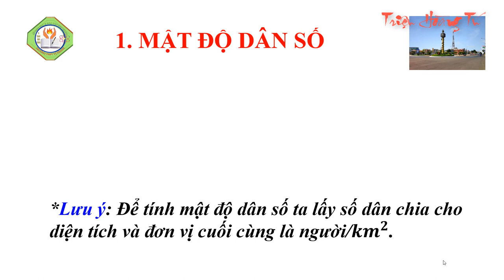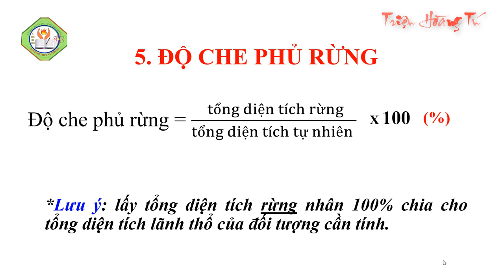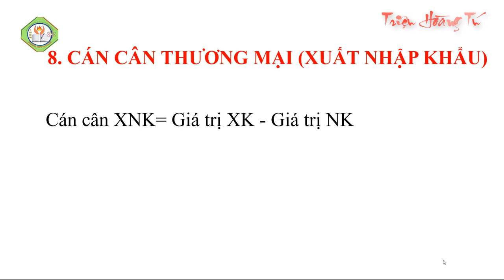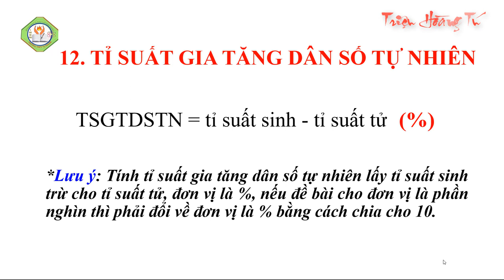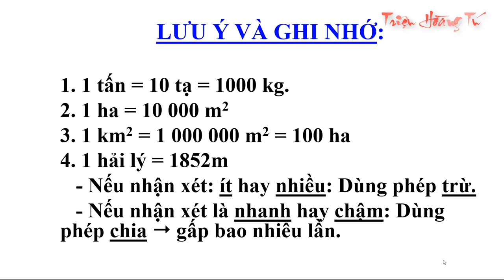TỔNG HỢP CÁC CÔNG THỨC ĐƯỢC SỬ DỤNG PHỔ BIẾN TRONG MÔN ĐỊA LÍ 2023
👉Tổng hợp các công thức được sử dụng phổ biến trong môn địa lí
Công thức thứ nhất, tính mật độ dân số. Để tính được mật độ dân số ta lấy số dân chia cho diện tích và đơn vị cuối cùng là người trên ký lô mét vuông
Công thức thứ 2, tính năng suất. Để tính năng suất ta lấy sản lượng chia cho diện tích và đơn vị cuối cùng là tạ trên ha.
Công thức thứ 3, tính tốc độ tăng trưởng. ta lấy giá trị của năm cần tính chia cho giá trị của năm gốc, đơn vị là phần trăm, nếu trong câu hỏi có cụm từ “tốc độ tăng trưởng”, ta chọn biểu đồ đường.
Công thức thứ tư, tính tỉ lệ thành phần trong tổng số,(còn gọi là tính cơ cấu), ta lấy đối tượng cần tính nhân 100 phần trăm chia cho tổng giá trị.
Công thức thứ 5, tính độ che phủ rừng. để tính độ che phủ rừng, ta lấy tổng diện tích rừng nhân 100 phần trăm chia cho tổng diện tích lãnh thổ của đối tượng cần tính.
Công thức thứ 6, tính bình quân lương thực đầu người. để tính bình quân lương thực đầu người, ta lấy sản lượng lương thực chia cho tổng số dân và đưa về đơn vị cuối cùng là kí lô gam trên người. Nếu đơn vị là tấn thì phải đưa về kí lô gam.
Công thức thứ 7, tính cân bằng ẩm. Để tính cân bằng ẩm ta lấy lượng mưa trừ cho lượng bốc hơi, đơn vị cuối cùng là mi li mét.
Công thức thứ 8, tính cán cân thương mại, còn gọi là cán cân xuất nhập khẩu. Để tính cán cân thương mại, hay cán cân xuất nhập khẩu, ta lấy giá trị xuất khẩu trừ cho giá trị nhập khẩu, đơn vị: tỉ USD hoặc tỉ đồng...
Công thức thứ 9, tính bán kính hình tròn. Để tính bán kính hình tròn của năm cần tính, ta lấy tổng giá trị của năm cần tính chia cho tổng giá trị năm trước, bán kính năm đầu mình tự cho, hiện tại ta đang cho bằng 1 nên ta nhân với 1. Đơn vị bán kính thường là sen ti mét.
Công thức thứ 10, tính tỉ lệ dân thành thị. Để tính tỉ lệ dân thành thị, ta lấy số dân thành thị chia cho tổng số dân. Đơn vị là phần trăm. Tính tỉ lệ dân số nông thôn thì làm tương tự.
Công thức thứ 11, tính bình quân thu nhập đầu người . Để tính bình quân thu nhập đầu người, ta lấy tổng số tiền chia cho tổng số dân. Đơn vị: nghìn đồng trên người.
Công thức thứ 12, tính tỉ suất gia tăng dân số tự nhiên, Để Tính tỉ suất gia tăng dân số tự nhiên ta lấy tỉ suất sinh trừ cho tỉ suất tử, đơn vị là phần trăm, nếu đề bài cho đơn vị là phần nghìn thì phải đổi về đơn vị là phần trăm, bằng cách chia cho 10.
Công thức thứ 13. Tính biên độ nhiệt độ, để tính biên độ nhiệt độ, nếu tính biên độ nhiệt độ năm, ta lấy nhiệt độ tháng cao nhất trừ nhiệt độ tháng thấp nhất. đơn vị là độ xê.
Công thức thứ 14, Tính sản lượng lương thực, để tính sản lượng lương thực, ta lấy diện tích nhân với năng suất, đơn vị tính là tấn hoặc tạ.
Công thức thứ 15, tính nhiệt độ trung bình năm, để tính nhiệt độ trung bình năm, đơn vị là độ xê, lấy tổng nhiệt độ 12 tháng chia cho 12, nếu tính lượng mưa trung bình năm cũng tính tương tự như trên và đơn vị là mi li mét.
Một số vấn đề lưu ý và cần ghi nhớ, 1 tấn bằng 10 tạ, bằng 1 nghìn ki lô gam. 1 ha bằng 10000 mét vuông. 1 kí lô mét vuông bằng 100 ha. 1 hải lí bằng 1852 mét. Nếu nhận xét: ít hay nhiều: ta dùng phép trừ. nếu nhận xét là nhanh hay chậm: ta dùng  phép chia để biết là gấp bao nhiêu lần.